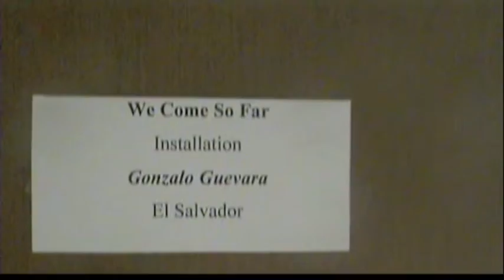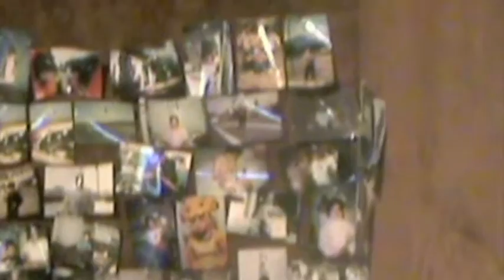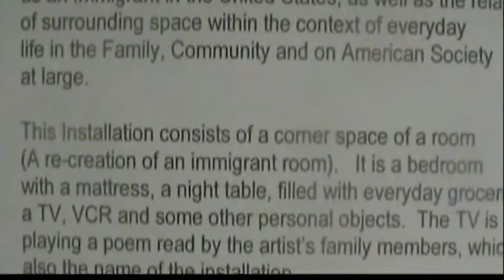We come so far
A art Installation in Hempstead,NY.